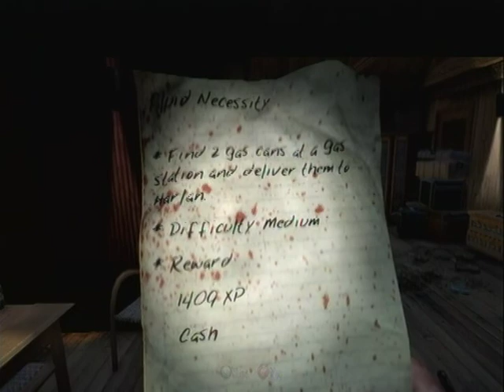Dead Island 100% Playthrough Part 12 Act I Part 12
Hi, Welcome to my Dead Island 100% Playthrough were i collect all
100 ID Cards
40 Banoi Herald Excerpt
12 Tape Recordings
5 Skulls (Pick-ups & Drops-offs)
All Blueprints (Mods)
All Quest in random order

Collectables:-
Card #15 - 9:20
Card #17 - 12:00